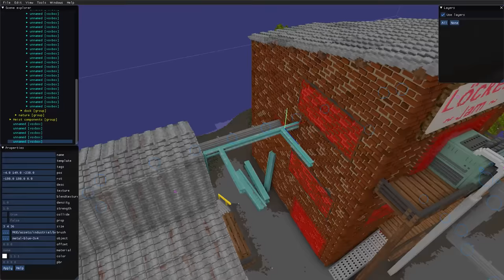Teardown Trailer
Mods used in the trailer:
"Colussus Attack" by tislericsm, "Attack Drone" by My Cresta, "Off the grid cabin" by Jack, New York (mini) by Land_Owl, "Sith Saber" by BattleBob72, "The Junkyard" by BattleBob72, "Russian town 3" by Igor_AI88, "Thermite Cannon" by elboydo, "Honey I Shrunk The Room V1.1" by Spencer Johnson, "Physgun" by Thomasims, "International Space Station" by GLaDOS, Please Pick a Name and Null_233